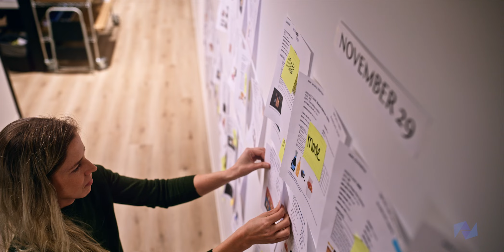Teak & Twine | About Us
What began as a bespoke gifting service for wedding gift boxes has now grown into a multi-million dollar business in the gifting industry. But things haven’t totally changed here at Teak & Twine, we're still about all things gifting! Our team is just as committed to creating quality, design-forward gifts and delivering top-notch customer service. From all of you buying curated gift boxes for friends and family to helping teams with corporate gifting at companies like Facebook, First Republic Bank, and Cartiga.

➜ Give better gifts!

➜ Book a call with our team: If you're interested in ordering over 40 gifts and would like to discuss options with an Account Manager on a call, hop on our calendar